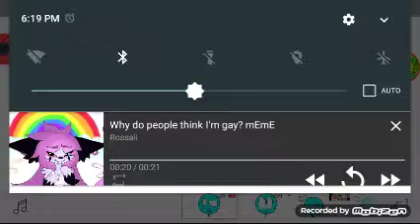Why do people think l m gay meme (granel) [giralizates x daniel]